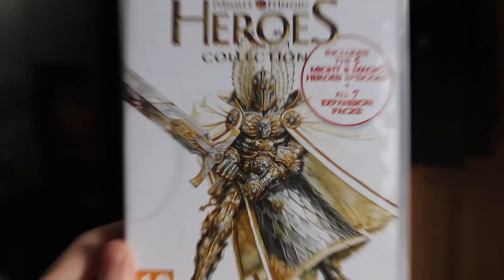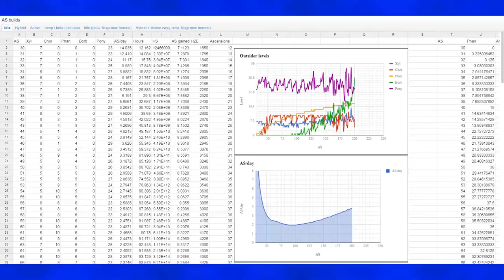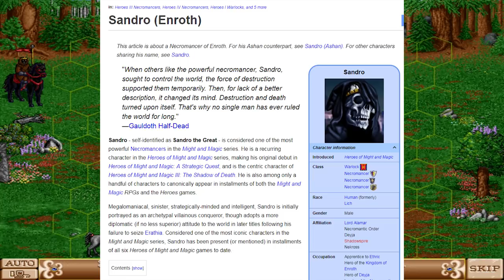Heroes of Might and Magic 2 - Review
I might be streaming this on twitch when this review is scheduled to release like last time, go to my TWITCH if you're interested